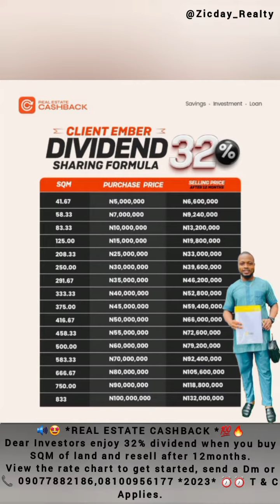Watch This Before You buy invest in property in lagos 🔊🤩 REAL ESTATE CASHBACK RATE CHART OFFER💯🔥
🔊🤩 *REAL ESTATE CASHBACK RATE CHART OFFER*💯🔥

Dear Investors
i bring you the rate chart for Real Estate Cashback dividend.
 This month, you get to enjoy 32% dividend when you buy SQM of land and resell after 12months.
To View the rate chart to get started, send a Dm or 📞 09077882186,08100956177
 ⏰⏰ T & C Applies.